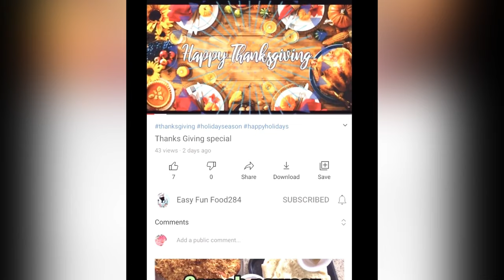How to make easy spicy mixed seafood Chinese noodles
Hello every one I bought a very spicy mixed sea food yummmmm!
Musician: Rook1e